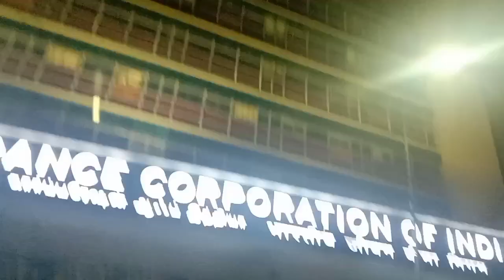CHENNAI BEAUTIFUL IN NIGHT...